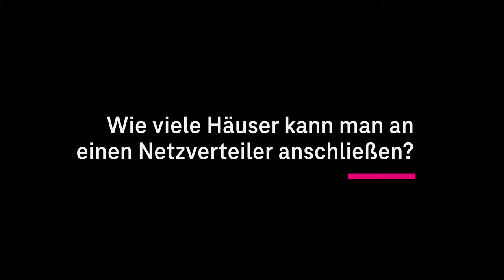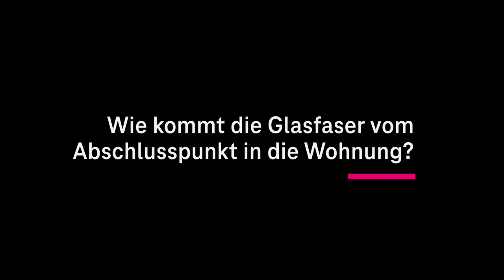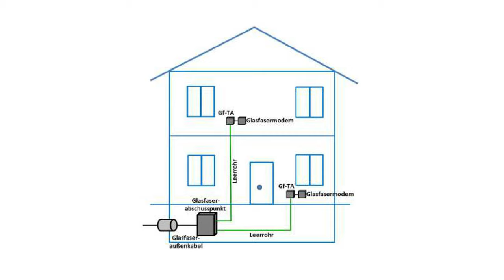Glasfaser-Schule der Telekom: Wie kommt die Glasfaser in die Wohnung? (3)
Neun Mikrometer oder 0,009 Millimeter – das misst in ihrem Kern die Glasfaser, durch die die Daten im Netz der Deutschen Telekom sausen. Und das mit Gigabit -Geschwindigkeit. So unfassbar schnell, und dabei zehnmal dünner als ein menschliches Haar: Wie das funktioniert, erklären wir in der Glasfaser-Schule der Deutschen Telekom. In Teil 3 geht es um die vielzitierte „letzte Meile“ vom Verteilerkasten am Straßenrand bis zur Kundin und zum Kunden. Wie kommt das Internet schlussendlich in die Wohnung?

00:00 Glasfaser-Schule der Telekom (3)
00:10 Wozu dient ein Netzverteiler (NVt)?
01:09 Wozu dient ein Koppler?
01:29 Wie viele Häuser kann man an einen Netzverteiler anschließen?
01:53 Wozu dient ein Glasfaser-Abschlusspunkt?
02:38 Wie kommt die Glasfaser vom Abschlusspunkt in die Wohnung?

So wünschen wir und andere Zuschauer*innen uns Kommentare:
1. offen, aber höflich und respektvoll
2. überlegt und anregend
3. tolerant gegenüber anders lautenden Meinungen

Darüber ärgern wir und andere Zuschauer*innen uns:
1. SPAM
2. Beleidigungen und persönliche Angriffe
3. jegliche Verletzungen deutschen Rechts, z. B. Urheberrecht
4. Themen, die sich nicht auf den Beitrag beziehen
5. jugendgefährdende Aussagen